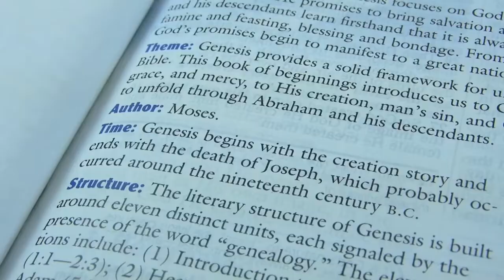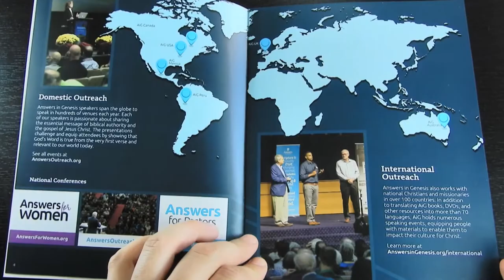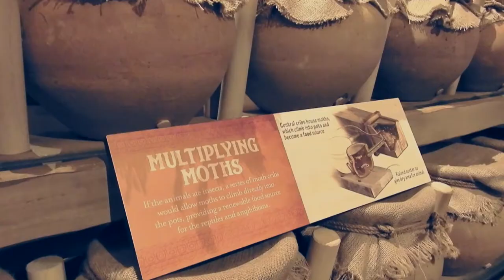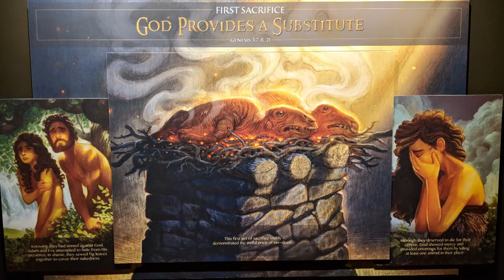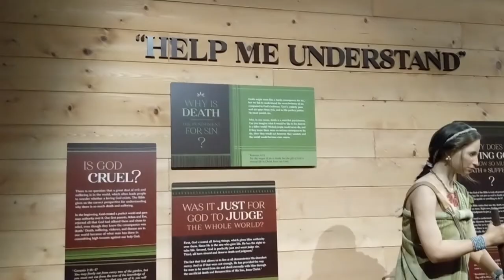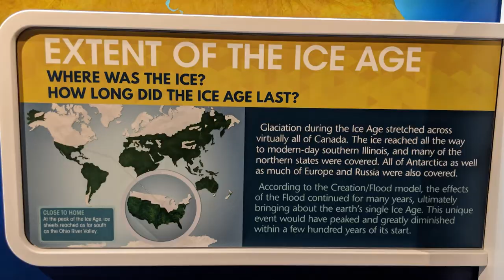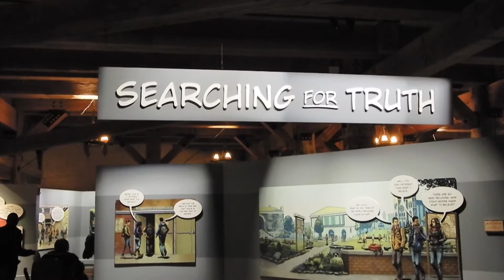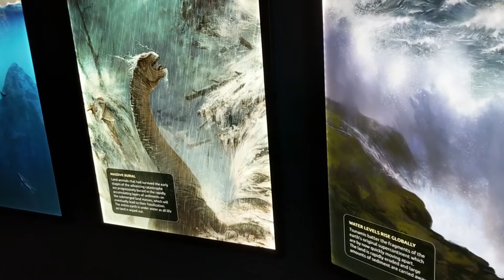Experiencing The Life Size Noah's Ark [ Tour ]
Off Shelf Books explores the 'Ark Encounter' in Williamstown, Kentucky, USA.

An attraction of 'Answers In Genesis' in which their mission is "To proclaim the authority of the Bible—from the very first verse—without compromise by using apologetics in its world-class attractions, dynamic resources, and creative media to communicate the message of God’s Word and the gospel so that believers are equipped to defend the Christian faith and nonbelievers are challenged with the truth of the Bible and its message of salvation."

The project of Ark Encounter began as early as 2010 until they opened their doors for the first time on July 5, 2016.

This visit was conducted on April 2, 2019 (almost 3 years since it opened and during the Answers In Genesis 25th Year Anniversary)

5:51 Deck 1: The Flood Begins
9:39 Deck 2: Technology on The Ark
15:14 Deck 3: After The Flood
21:09 Ground Level: Gifts, Food, Activities
23:01 Final Thoughts

Building of the Ark Encounter
Building the Exhibits of the Ark Encounter